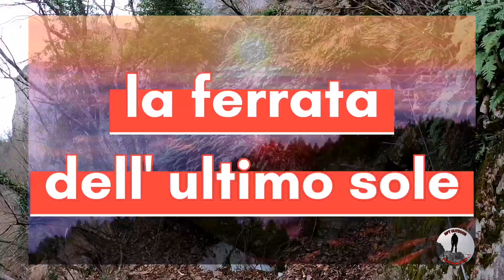via FERRATA of the last sun-on top of the stone-La ferrata dell'ULTIMO SOLE (pietra di bismantova )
Hi all guys, in this video we went back to the bismantova stone in castelnovo ne monti on the Tuscan-Emilian Apennines in the province of Reggio Emilia, to make the second via ferrata that offers the stone that of the "last sun" the via ferrata was built in 2017 and is located west of the historic via ferrata which is that of the Alpine troops (which we have already done).
 Good vision!
Ciao a tutti ragazzi, in questo video siamo tornati alla pietra di bismantova a castelnovo ne monti sull'Appennino toscoemiliano in provincia di Reggio Emilia, per fare la seconda ferrata che offre la pietra quella dell' "ultimo sole" la ferrata è stata realizzata nel 2017 e si trova ad ovest rispetto alla ferrata storica che è quella degli alpini (che abbiamo già fatto). Buona visione!

Hola a todos, en este video volvimos a la piedra bismantova en castelnovo ne monti en los Apeninos toscano-emilianos en la provincia de Reggio Emilia, para hacer la segunda via ferrata que ofrece a la piedra la del "ultimo sol" la via ferrata se construyó en 2017 y está situada al oeste de la histórica vía ferrata que es la de las tropas alpinas (que ya hemos hecho).  ¡Buena visión!